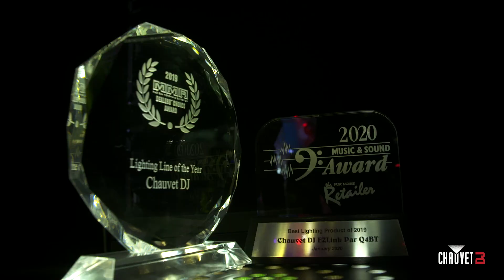CHAUVET DJ 2020 NAMM Show Wrap-up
The 2020 NAMM Show in Anaheim was a fantastic way for CHAUVET DJ to kick off 2020! Thanks to everyone who made it possible. Here's a quick look at some highlights!